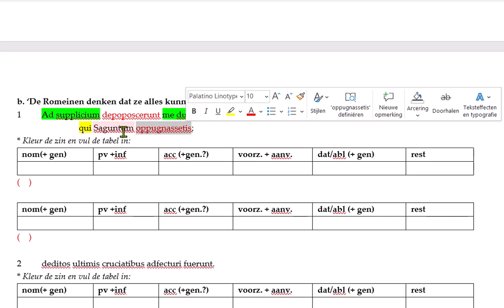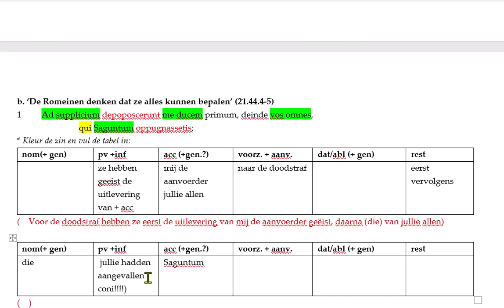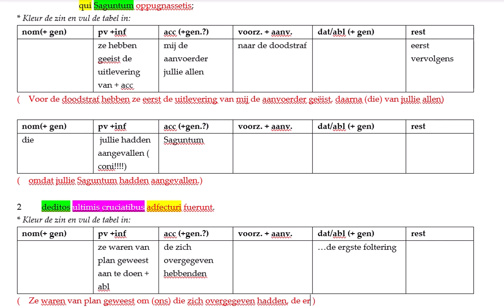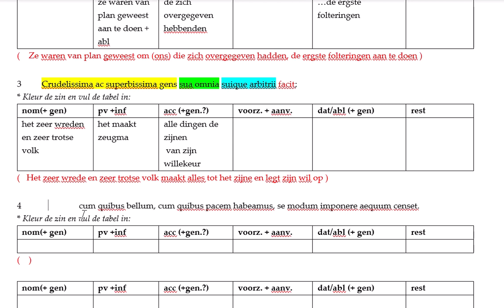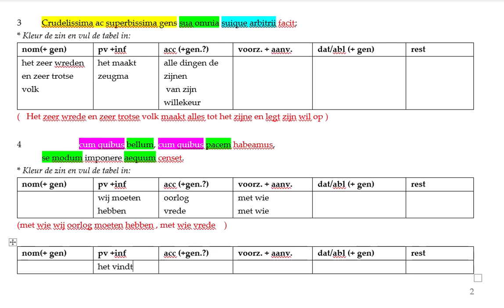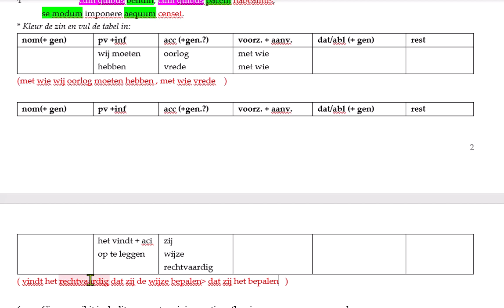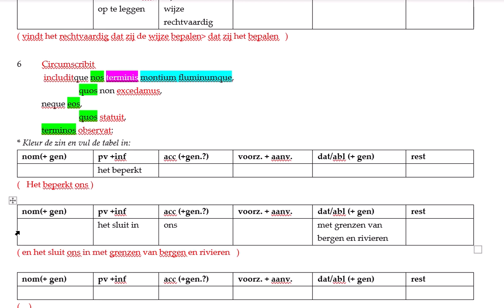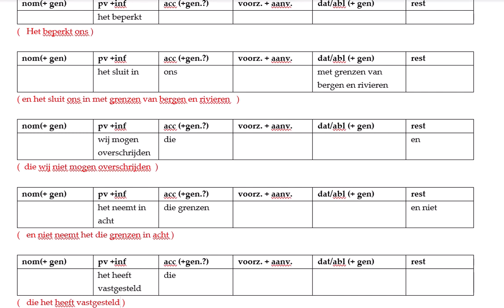Livius, A.U.C. 21. 44 .4- 5 De Romeinen denken dat zij de baas zijn over ons.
vertaaltraining met behulp van eindexamen Latijn 2024: Livius, A.U.C. 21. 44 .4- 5 De Romeinen denken dat zij de baas zijn over ons.